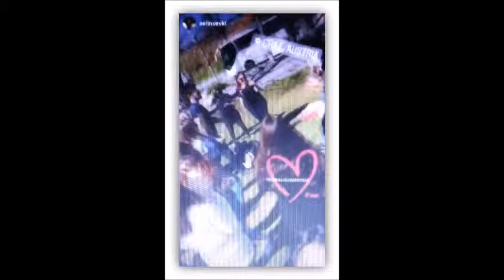EL-CUMBANCHERO- BOĞAZİÇİ CAZ KOROSU- ISTANBUL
23 MART 2019
AVRUPA TURNESİ
Maribor, Minoritska Cerkev- SLOVENIA